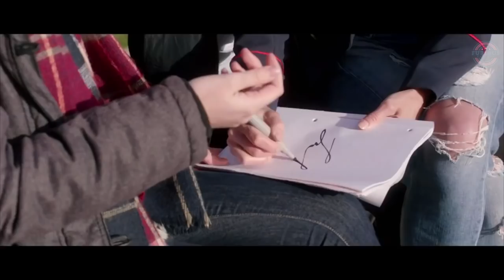ALRIGHT NOW Official Trailer (NEW 2018) Cobie Smulders Movie HD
ALRIGHT NOW Trailer (NEW 2018) Cobie Smulders Movie HD [Official Trailer]